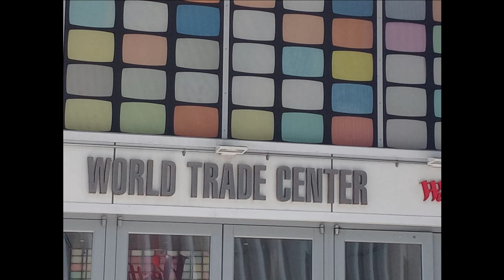New York New York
Fotos Nuevas Del world trade center y Los nuevos Monumentos en Memoria  a ese dia que nadie quiere vivir otra ves